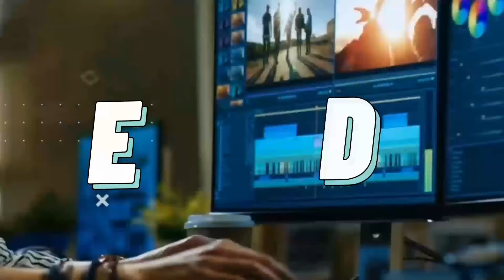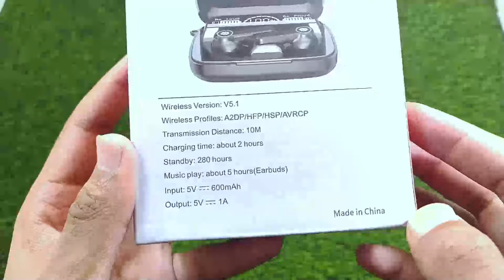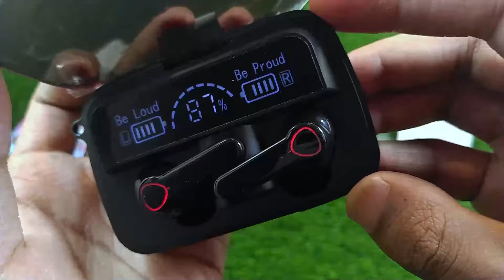Tws M19 কম বাজেটের সেরা ইয়ারবাড্স Review bangla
🎯Specifications:
 💥New Design M19.
 💥Model:  M19 TWS.
 💥Bluetooth version V5.1
 💥Call Time(playing music time) 4-6 Hours.
 💥Standby time: 350 Hours
 💥Siri voice assistant.
 💥Charging box capacity: 2000mAh.
 💥Torch Light.

You will find, " top low budget airbuds,top budget gaming airpods,top gaming earbuds,budget earbuds,top 5 powerful gaming headphones,headphones under 500 tk,headphones under 300 tk,
budget headphones in bd,budget tws earbuds in bangladesh,low budget gaming headphones in bangladesh,gaming airpods,best headphones under 1000,best neckband, budget gaming neckbands,s,wireless headsets, mid budget wireless neckbands,low budget neckbands,bluetooth earbuds in 500 tk, bluetooth airbuds,wireless airbuds in bd,
low budget best headphones,wireless gaming earphones,bluetooth gaming earphones,wireless gaming headphones,Bluetooth gaming headsets,top 5 powerbank review,best branded headphones review,
earphones review in bangla,neckbands review in bangla,popular airbuds review in bangla,best earphones review in bangla,popular airdots review in bangla,top 5 tws review in bangladesh,top 10 headphones in bangladesh,Gaming Headphones for PUBG/FreeFire,Microphone review for youtuber, Gadget review for youtuber, Low budget best selfie stick review,
low budget tws price in bangladesh,Tws M19,M19,Tws M19 review,tws m19 bangla review,m19 bangla review,কম বাজেটের সেরা ইয়ারবাড্স,m19 newest,
m10vsm19,tws m10,m10 review,tws m10 m19, " & many more !